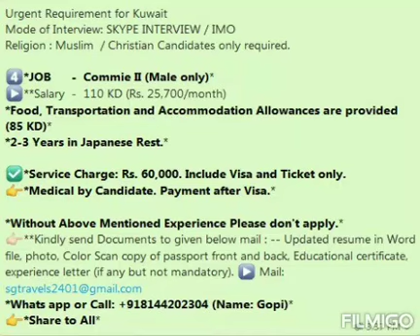Cook (Commi - 2) Male Only - Kuwait Restaurant